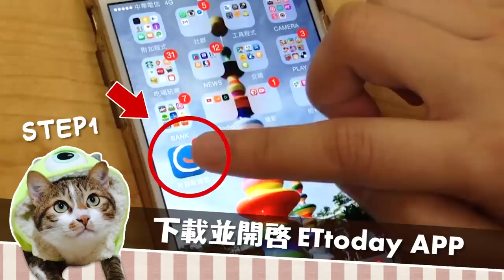貓皇開口講話「好熱喔！」超愛跟貓奴聊天頂嘴 | 貓咪 | 寵物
推薦觀看...